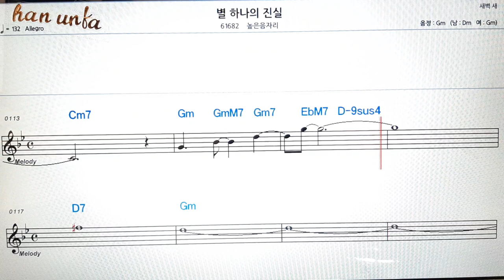.별 하나의 진실/높은 음자리👍노래 반주, 코드 악보,가라오케💋Karaoke*Sheet Music*Chord*MR